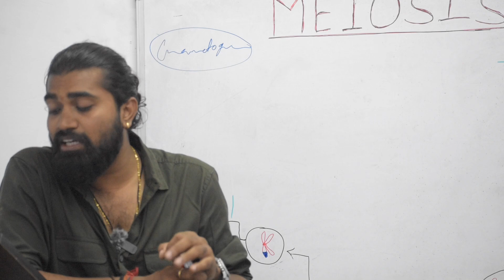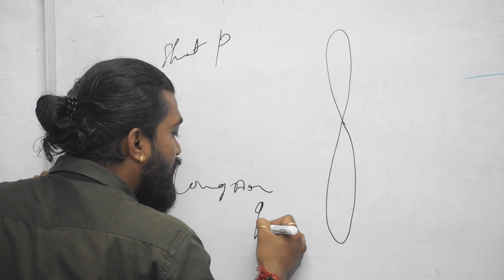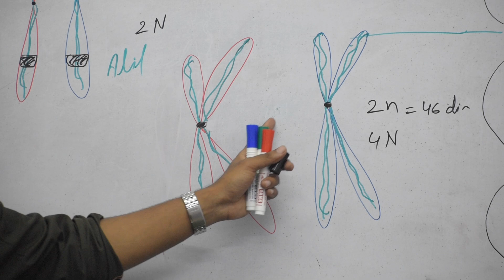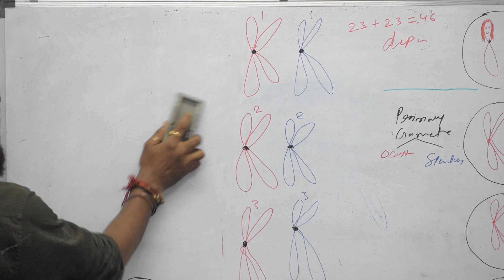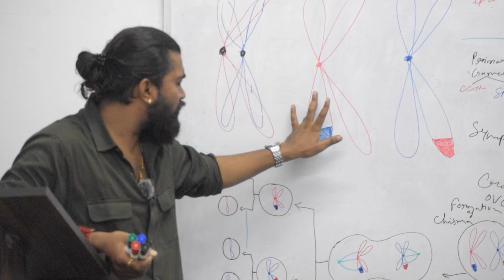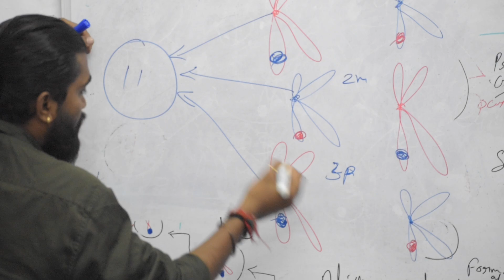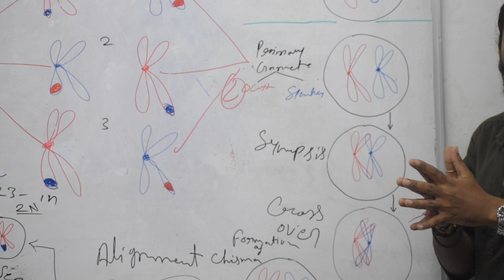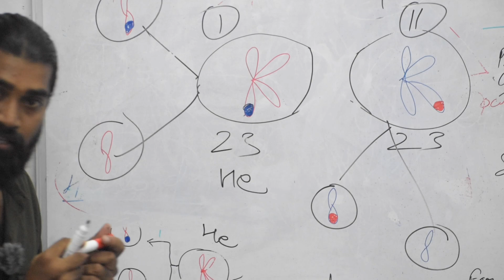Meiosis Division In Hindi | Reduction Division | Cell Division | Full Lecture | Dr. Vivek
We are Providing some important lecture of Meiosis Division By this video Lecture.